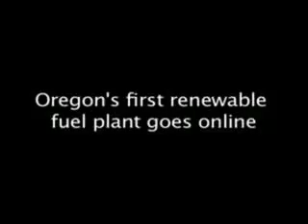Pacific Ethanol Opens Oregon's First Biorefinery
Historic day in Boardman, Oregon as Pacific Ethanol opens Oregon's first biorefinery to benefit the state's economy and environment.